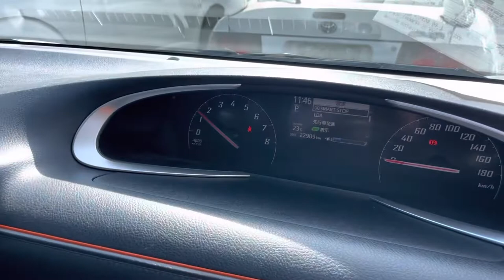Toyota Sienta Family Van | Automobiles World Japan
Toyota Sienta 7 seats 5 Seats 1500cc smooth drive Automatic Transmission